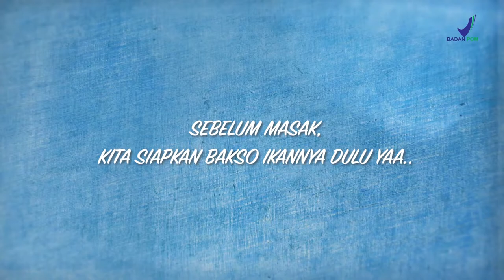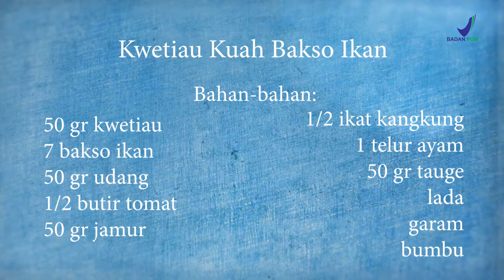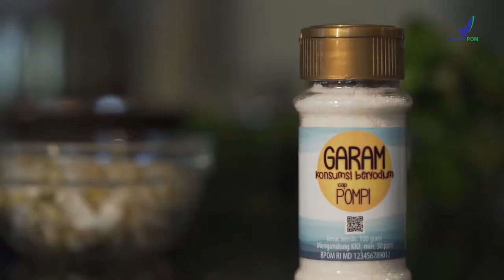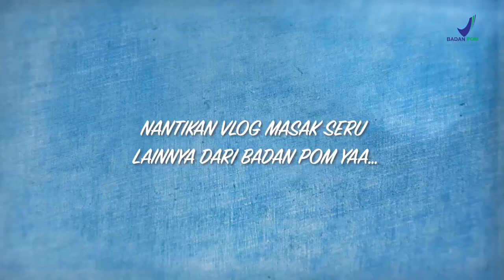VLOG BPOM FEAT CHEF NORMAN WITH SUB